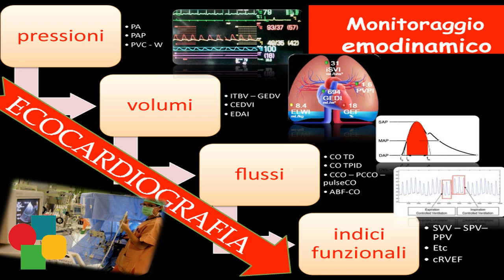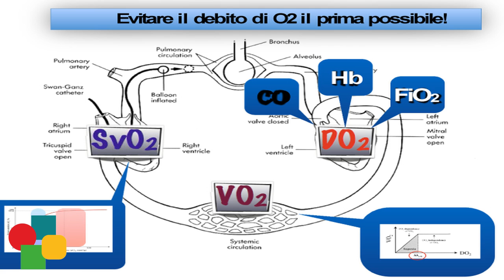Patologia Aorta Toracica, ruolo del cardioanestesista. Intervista al dott. Scuderi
Intervista realizzata in occasione del Convegno su "La patologia aortica toracica", svolto a Catania, all'Hotel Nettuno il 20 Maggio con l'organizzazione di AV Eventi e Formazione​, responsabile scientifico il prof. Monaca